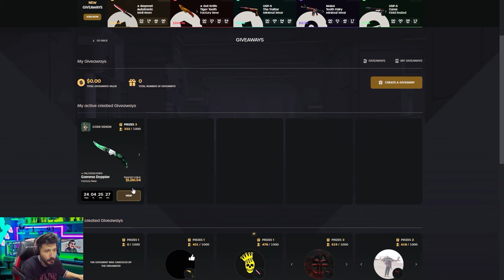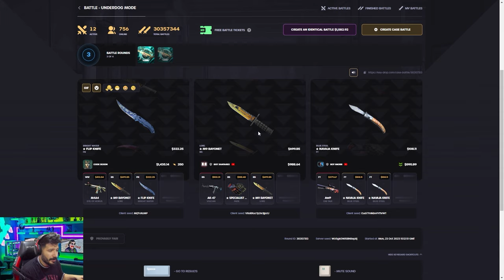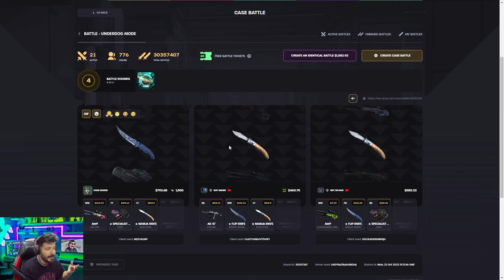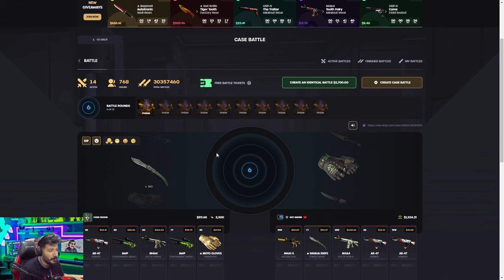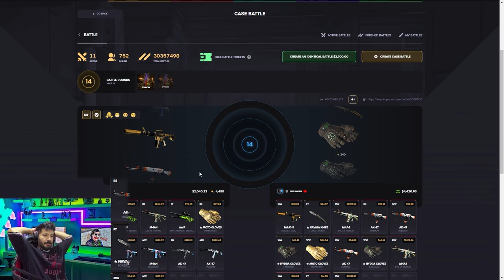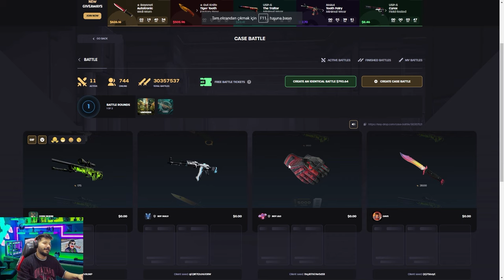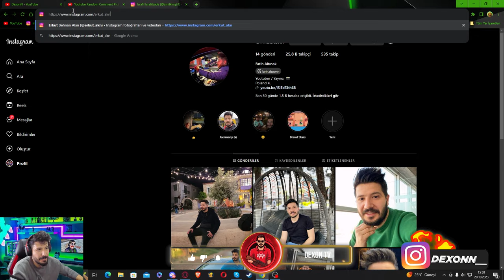GİZLİ KOD YAPIP EFSANE KATLIYORUM Keydrop Promo Code giveaways